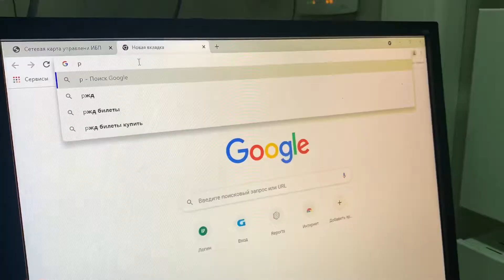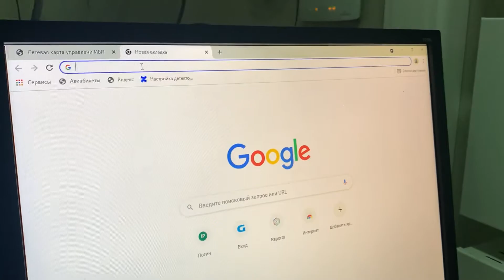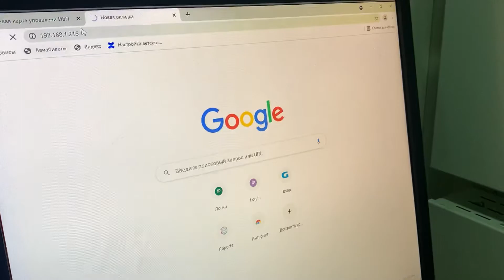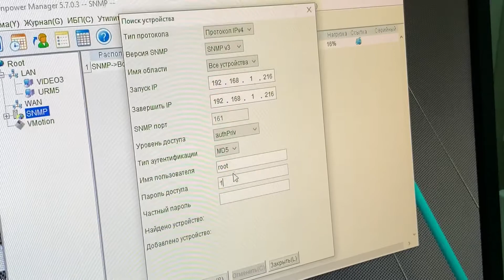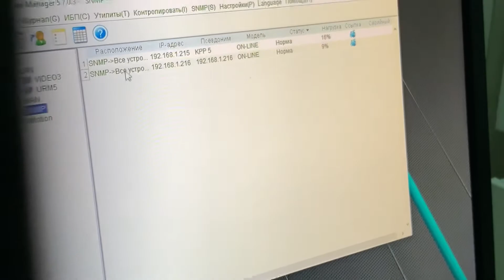Как активировать модуль ippon NMC SNMP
В этом видео мы с коллегой подробно расскажем и покажем, как активировать модуль ippon NMC SNMP  Ippon ( для Ippon Innova RT/Smart Winner II)